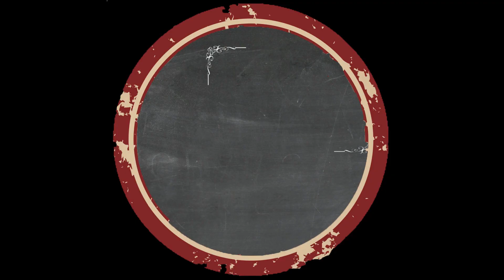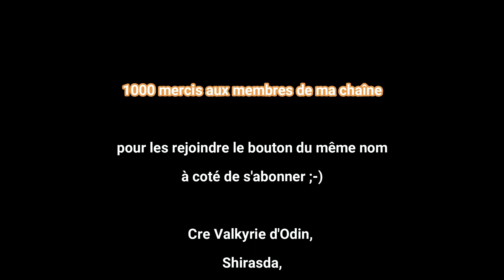Aperçu de la SEED 2 - Rise of Cultures dans Minecraft 1.19 Hardcore sans dormir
Le jeu Rise Of Cultures est la propriété de InnoGames, utilisé dans ce contenu à seule fin de citation et de promotion.

Un service VPN vous fournit un tunnel sécurisé et chiffré pour votre activité en ligne. Personne ne peut voir à travers le tunnel ni intercepter vos données Internet.